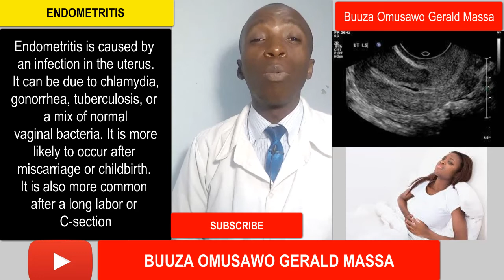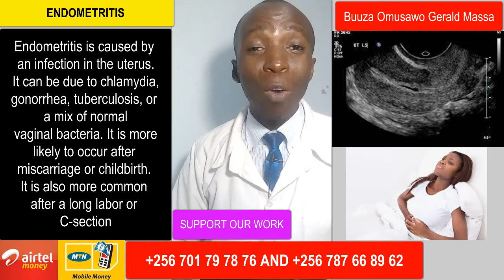ENDOMETRITIS IN LUGANDA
Endometritis is the accumulation of free fluid in the endometrium or endometrial stripe